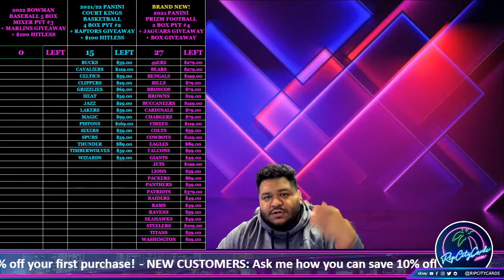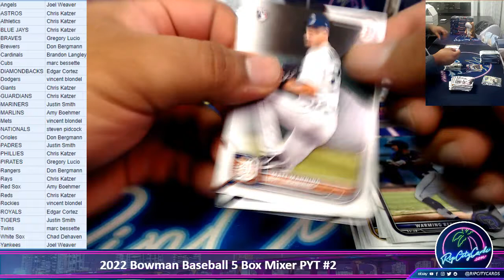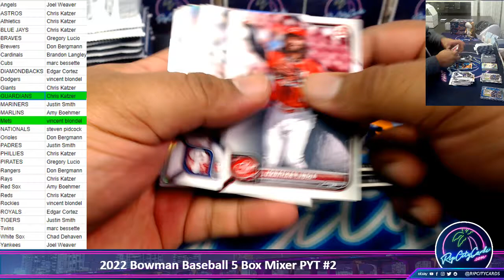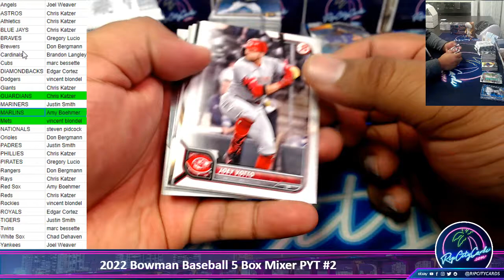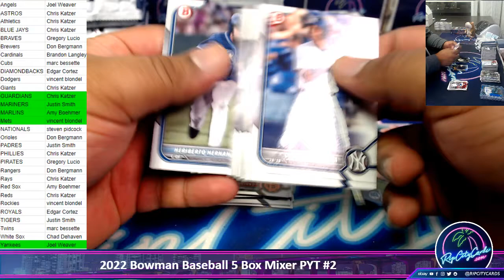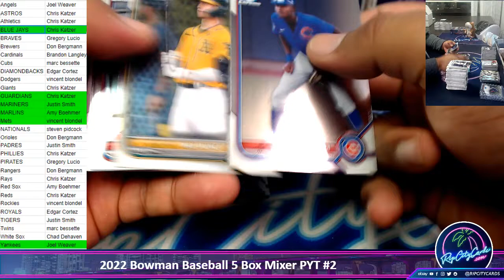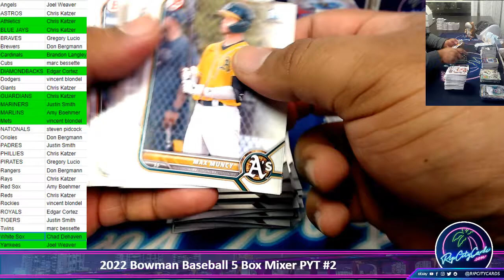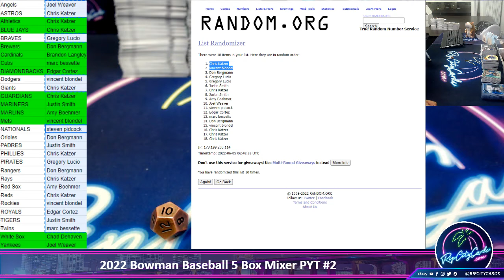2022 Bowman Baseball 5 Box Mixer PYT #2